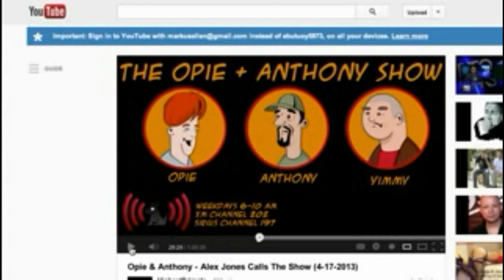Alex Jones ADMITS CIA & Government Connections!!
Opie & Anthony - Alex Jones Calls The Show (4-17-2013)

Jude 1
3 Beloved, when I gave all diligence to write unto you of the common salvation, it was needful for me to write unto you, and exhort you that ye should earnestly contend for the faith which was once delivered unto the saints.
4 For there are certain men crept in unawares, who were before of old ordained to this condemnation, ungodly men, turning the grace of our God into lasciviousness, and denying the only Lord God, and our Lord Jesus Christ.

1. No man or woman, in or out of government shall initiate force, threat of force or fraud against my life and property and, any and all contracts I'm a party to, not giving full disclosure to me, whether signed by me or not are void at my discretion.

2. I may use force in self-defense against anyone that violates Law 1.

3. There shall be no exceptions to Laws 1 and 2